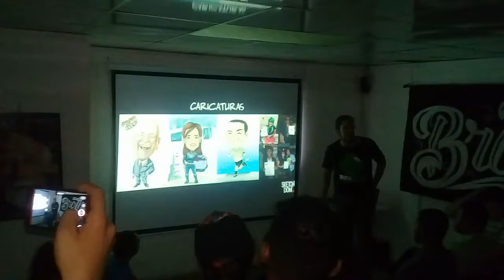Sketch Dom 2017 03 - Ser Ilustrador Y No Morir En El Intento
Charla: Ser Ilustrador Y No Morir En El Intento - Sketch Dom 2017